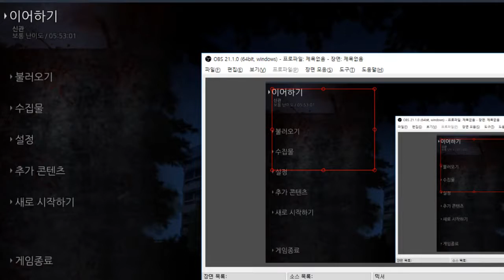21화 모바일로 즐길수있는 국산 공포게임 - 화이트데이 학교라는 이름의 미궁 (도바킴)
화이트데이 학교라는 이름의 미궁 (도바킴)